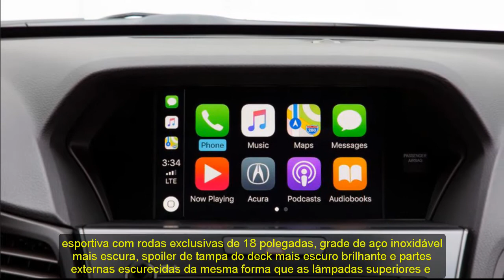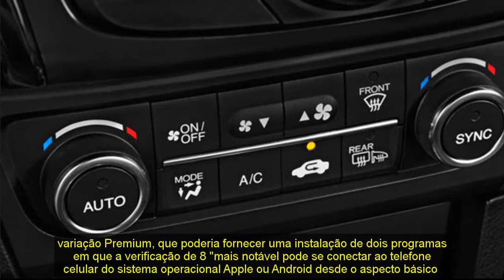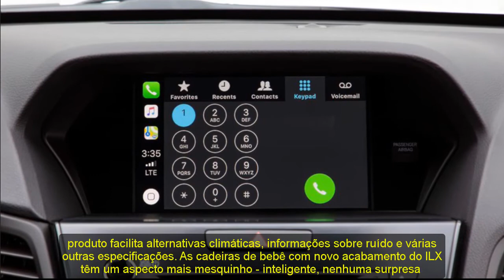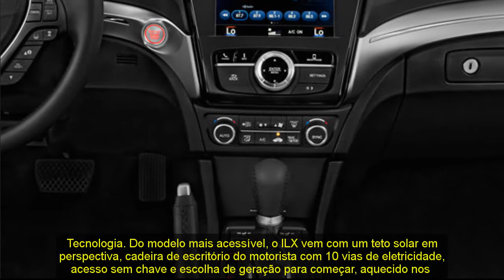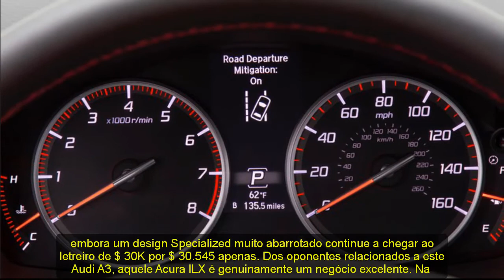2021 Acura ILX Concept, Colors, Cost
2021 Acura ILX Concept, Colors, Cost
Best regards .